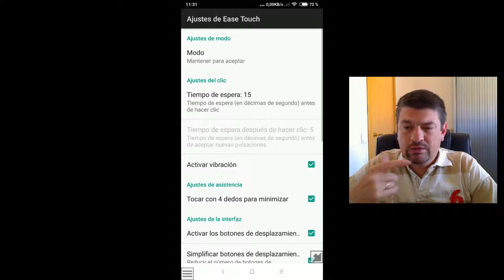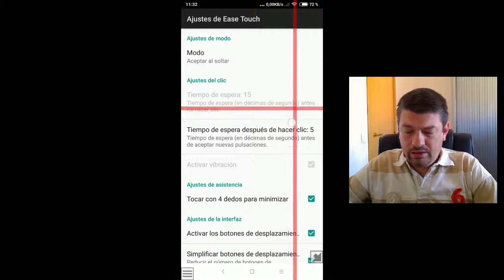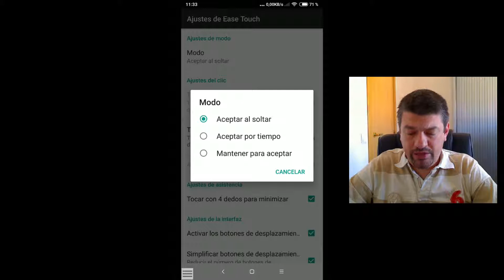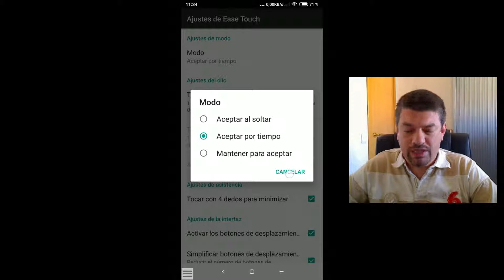3. Ease Touch. Configuración básica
Como hemos visto en la sección anterior, Ease Touch procesa tus toques y permite moverte por la pantalla y tocarla sin realizar ninguna acción hasta que confirmas. Ease Touch ofrece tres modos de funcionamiento para ello:

• *Mantener para aceptar*. Para hacer clic, mantén el dedo pulsando la pantalla y sin moverte hasta que la cuenta atrás expire (la duración se puede configurar) y notes una ligera vibración. Entonces, levanta el dedo y el clic se generará de forma automática. Éste es el modo predeterminado (visto en la sección anterior) y el apropiado para la mayoría de usuarios.

• *Aceptar al soltar*. En este modo el clic se ejecuta justo después de que levantes el dedo de la pantalla. Una vez se ha realizado el clic, la pantalla se vuelve gris y los toques adicionales que realices se ignoran durante unos instantes (el tiempo es configurable). Es similar al modo “Mantener para aceptar” pero sin cuenta atrás. Al no existir una cuenta atrás inicial, este modo es generalmente más rápido que los otros dos.

• *Aceptar por tiempo*. En este modo al levantar el dedo de la pantalla, se inicia una cuenta atrás sobre la última posición que hayas tocado. Al terminar la cuenta atrás, el clic se realiza de manera automática. Para cancelar una cuenta atrás en curso basta con tocar de nuevo la pantalla.